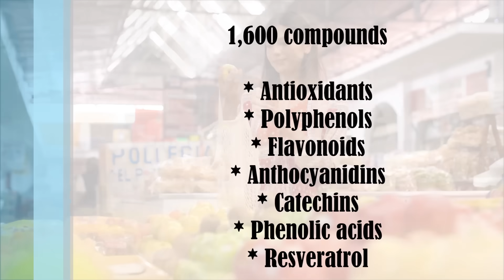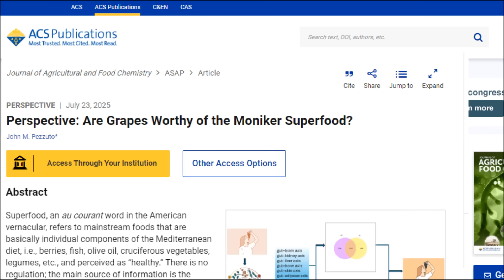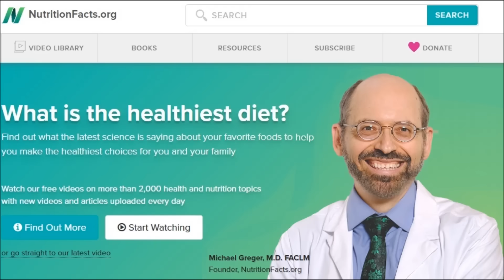Study Finds Unlikely Fruit Is Now A Superfood! But Only Eat This 1 Type?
Can a common fruit actually alter gene expression? Can this fruit makes changes at a genetic level? Well there a fruit that a top researcher and medical doctor believes is now a superfood! And Dr Greger says there is only one type of this fruit that we should eat if we want maximum health benefits! So what is this fruit and why is there one particular type that is superior to all the other? Well let's talk about it...